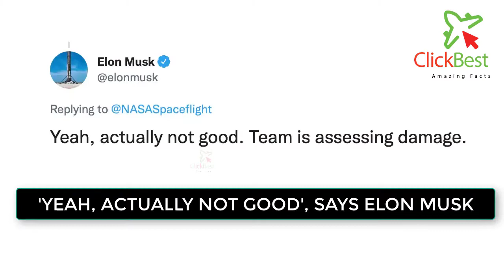SpaceX Explosion: Rocket Booster 7 bursts into flames on test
Elon Musk's SpaceX is preparing the starship rocket for its inaugural orbital launch. A booster rocket developed for spacecraft burst into flames during a ground test. The dramatic explosion was followed by fire in the vicinity of the booster rocket. The giant booster remained standing upright, bolted to a test gantry afterward. The unexpected & severe explosion may cause delays in the starship programme.
SpaceX Explosion: Rocket Booster 7 bursts into flames on test | This is the moment a booster rocket bursts into flames at SpaceX plant. This comes in the midst of a static fire test campaign of the booster, equipped with an array of 33 Raptor engines for use in an upcoming uncrewed orbital test flight.